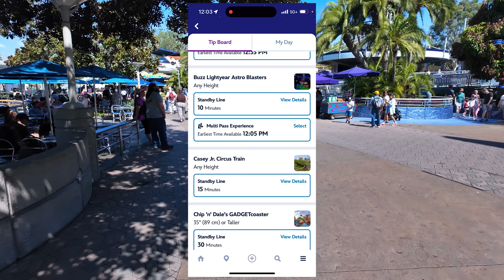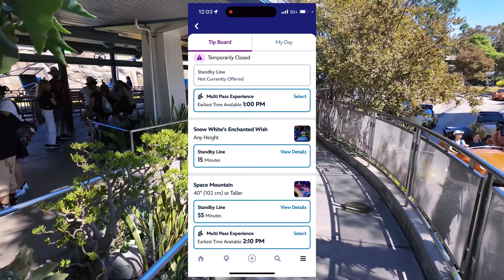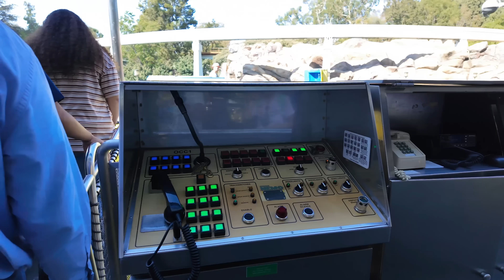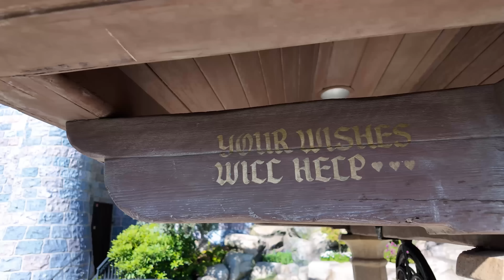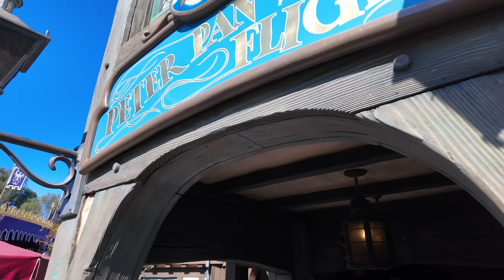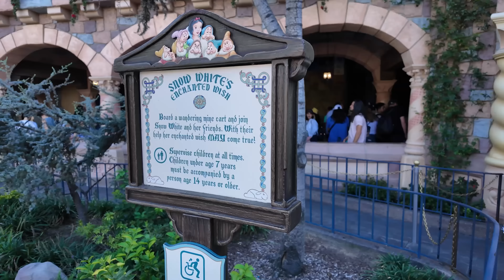How we Disneyland mid day | Tips on managing 12pm to 4pm | Park Science!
You've made it through rope drop.  The morning has passed and you're starting your afternoon run through Disneyland.  This is the busiest time o any Disneyland day.  Which attractions are best at this point?  Which attractions should you avoid?

We've got answers to both of these questions, as well as guidance for those using Lightning Lane.  We're going to test our strategy with a plan that includes rides like the Monorail and Finding Nemo, as well as some lightning lane attractions that work mid day as well.

This is Disneyland Park Science.  This is Fresh Baked!

Special thanks to our Producers:

👊 Nina Breuer
👊 Greg Morrison
👊 Michael Sullivan